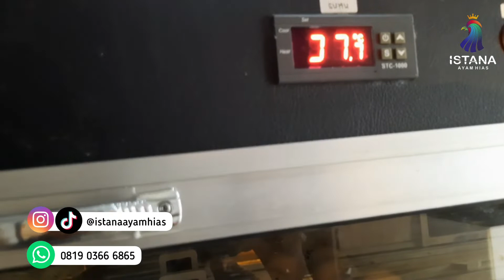TIPS BUDIDAYA GOLDEN PHEASANT || PENETASAN TELUR AYAM HIAS GOLDEN PHEASANT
Golden Pheasant merupakan ayam pegar yang berasal dari Tibet, China. Ayam ini memiliki keunikan pada keindahan warnanya yang sangat mencolok yaitu perpaduan merah, gold atau emas, biru, hijau metalic, cokelat dll.

Ayam Golden Pheasant ini selain kita pelihara sebagai hobi kita, bisa juga kita jadikan sebagai ladang bisnis. Budidaya Golden Pheasant merupakan peluang bisnis yang menjanjikan karena dengan pelihara ayam hias golden pheasant ini anakannya dapat kita jual dengan harga golden pheasant yang masih relatif mahal yaitu jutaan rupiah, sedang peminat daripada golden pheasant sendiri masih sangat banyak.

Oleh karenanya kami berbagi tips bagaimana menetaskan telur golden pheasant agar bermanfaat bagi para pemula yang terjun dalam dunia ayam hias terutama ayam pheasant ini.

Jika anda hendak konsultasi, atau berminat memiliki Golden Pheasant silahkan bisa hubungi kami melalui :

Fans Page FB: Istana Ayam Hias

Alamat Farm : Bantul, Daerah Istimewa Yogyakarta dan Magelang, Jawa Tengah